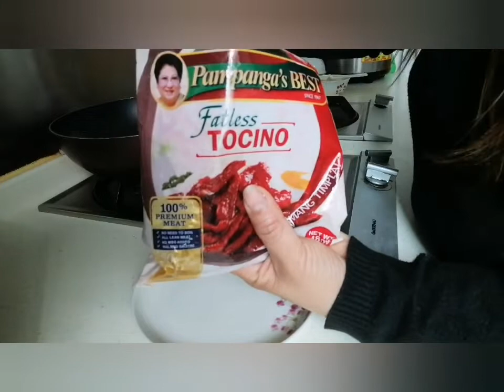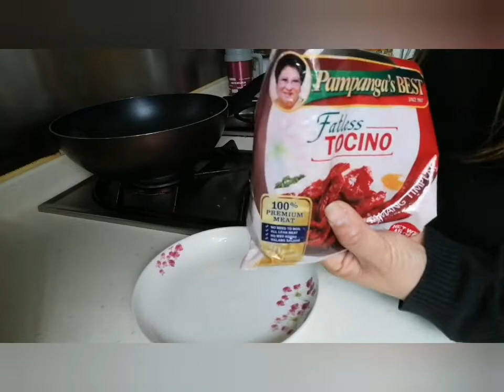tocino masarap talaga ang sarling atin panlasang pinoy //casan TV //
@ tocino dinayo pa sa stunwan maka kain lang 3 years na naman di naka uwi  para kumain ng pinoy food 😜